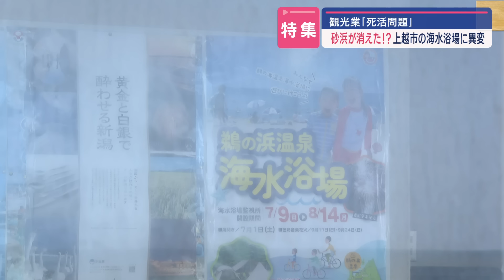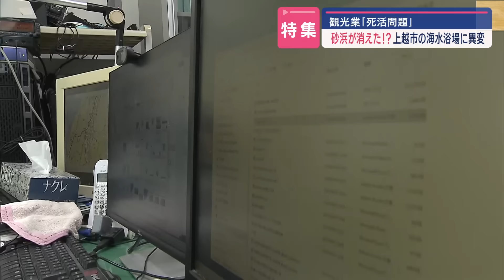【特集】砂浜が消えた!? 海水浴場に異変 夏の海水浴は 地域の死活問題【新潟･上越市】スーパーJにいがた4月5日OA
続報はこちら（5月23日OA）

上越市の海水浴場で、砂浜が削られる被害が出ています。対策工事も計画されていますが、夏の観光シーズンに間に合うのか。観光関係者からは不安の声が上がっています。

上越市にある「鵜の浜海水浴場」。夏は多くの家族連れでにぎわいます。広い砂浜と透明度が魅力ですが、今、窮地に立たされています。

■庭山記者
「私が今立っているこの場所は、去年までは砂浜だった場所なんです。本来であればこの上まで砂があったということで、約2mほどの砂が完全に無くなってしまったというのがわかります。」

残されていた台座には、大潟区に伝わる人魚伝説の碑「人魚像」が設置されていました。4年前の写真を見ると、像の周りは砂で囲まれ海まで20～30mの砂浜が続いていました。 しかし、今では波がすぐそこまで押し寄せるようになり、人魚像は、去年12月に一時撤去されました。

■上越市柿崎区総合事務所 石澤親久次長
「冬季は風も強く吹きますし、その風で波も高くなり、その影響で砂浜が削られているという状況。」

砂浜が波や風によって削られ消失する海岸浸食は、全国各地の海岸線で発生し、問題となっています。

 ■庭山記者
「反対側に歩いてきますと、まだこちら側には砂が残っています。ただ、砂との境界線のところには段差ができていて、まさにあそこまで波が来て砂を削り取っていったということがわかります。」

鵜の浜海水浴場は、人魚像を中心に120mほどの範囲に広がっていますが、現在東側には砂が全くなく、西側も日々浸食が進んでいる状況です。4年前の海岸を見てみると、まだ砂浜は確認できますが、2年前になると東側のコンクリートの護岸が見え始めています。これまでに約6割の砂浜が消失しました。

「令和3年(2021年)くらいに冬から春にかけて、波浪で砂浜が削られるという状況がありまして、その頃から少しずつ被害があったんだろうと思われます。ただ昨年も海水浴場としてオープンしていますし、ここまで大きく極端に削られていた状況ではなかった。」

徐々に浸食は進んでいましたが、今年1月下旬の高波で急激に砂浜が削られたということです。

「沖に離岸堤があるが、間が空いていて間から冬季の北北西の風と波で、削られていくという状況がある。」

海岸の向かいには波消しブロックによる離岸提が並んでいますが、この離岸堤が整備されていないところから波が入り砂浜を削っているとみられています。
この現状に危機感を感じているのは地元の観光関係者です。

■鵜の浜温泉観光組合 丸山政仁組合長
「毎年来ているお客さんもいるけど、全然姿かたちが違ってくるから。初めてくるお客さんなんかこの状況みれば、さすがにと思うから。」

海水浴場に近く『夏のリゾート』として高い人気を誇る鵜の浜温泉。去年の夏には、海水浴場に2万4千人を超える観光客が訪れ、今年はさらなる期待もありましたが・・

 「温泉街としてもやっぱり夏がメインだから、(海水浴が)できないとなると温泉街としても死活問題。」

海岸を管理する県は、海岸の浸食を食い止めるため昨年度、隙間となっていた沖合に新たに離岸堤2基を整備する事業計画を策定。今年度から工事に着手する予定ですが、整備には10年はかかるとみられています。

「温泉の旅館としては、今年来年あたりで一気にこの状況を少しでもよくしてもらわないと。結局風評被害は1年2年で広がっちゃうけど、その信頼を戻すのには5年とかそれ以上時間がかかっちゃうから。」

 上越市は「砂が無くなった場所を人工的に復元することは非常に難しい」としていて、海水浴場はこの夏から当面の間、まだ砂が残っている西側にずらして開設するということです。

なぜ、1月に浸食が進んだのか・・・
海岸の浸食や津波などを研究する長岡技術科学大学の犬飼直之准教授に聞いてみました。

■長岡技術科学大学 犬飼直之准教授
 「この海岸では北側から南側の方に砂の移動があると考えられるが、鵜の浜海水浴場のすぐ上流で海岸浸食が進んでいる。これが鵜の浜海水浴場に少しずつ近づいてきた。」

急激に浸食が進んだ理由は。

「高い波によって海岸は浸食するが、最近では地球温暖化によって高い波が非常に発生しやすくなっている。今年も比較的高い波が発生する状態が多かったのでそれによって海岸浸食が進行したという考え方もある。」

犬飼准教授は、元日の能登半島地震や津波による海岸の変化はなかったとしています。
離岸堤を設置する県の対策については「有効」としつつ整備には長い時間がかかると指摘します。

「この海岸は砂の供給がない。海岸で特に対策をしなければ砂がどんどん動いて行ってしまう特性がある。次の離岸堤や保護する構造物ができるまでは、何かしらの対応をして砂浜を保護する必要がある。」

離岸堤を設置するまでの砂浜保護の方法について犬飼准教授は
外部から砂を運び、一時的に砂浜を保護する「養浜」などの方法があると話しています。

 2024年4月5日放送時点の情報です

＊鵜ノ浜海水浴場の場所のテロップが間違っておりました。
　正しくは、「上越市大潟区」です。